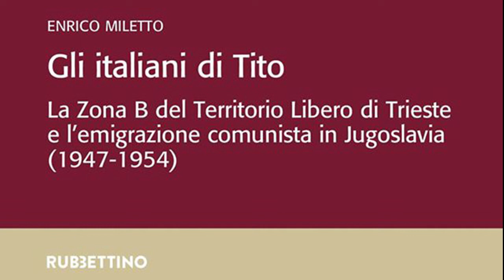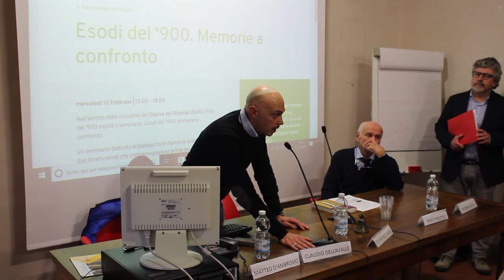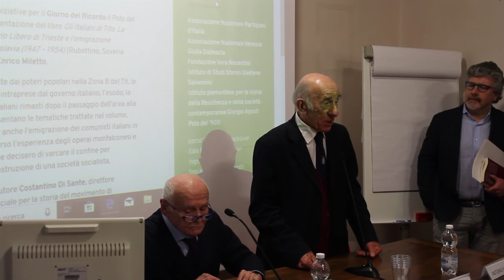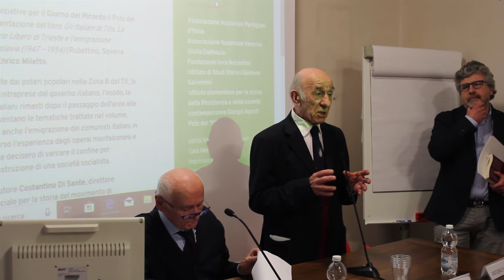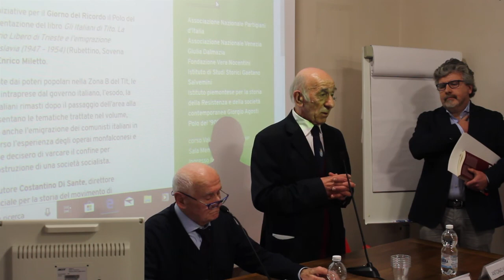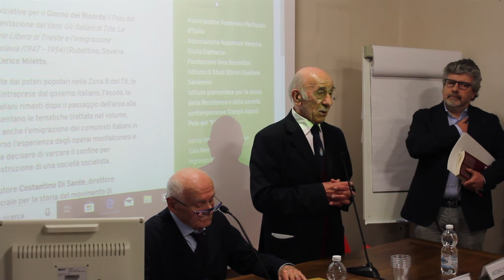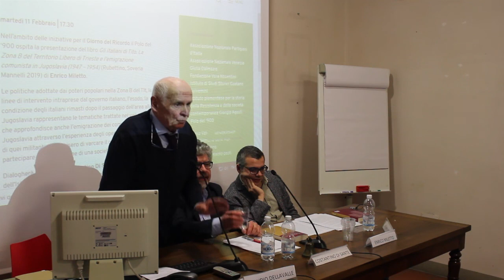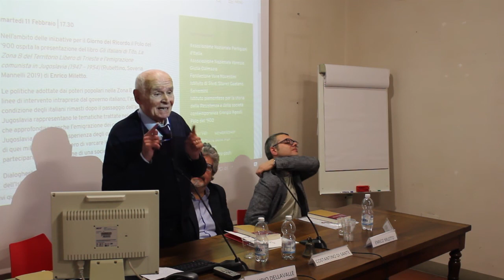Gli italiani di Tito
Presentazione del volume di Enrico Miletto:
GLI ITALIANI DI TITO. La Zona B del Territorio Libero di Trieste e
l’emigrazione comunista in Jugoslavia (1947 – 1954),
Rubbettino, Soveria Mannelli 2019, 11 Febbraio 2020.

Saluti di: Antonio Vatta (Associazione nazionale Venezia Giulia e Dalmazia), Matteo D'Ambrosio (Polo del '900).
Interventi di Claudio Dellavalle e Costantino Di Sante in dialogo con l'autore.